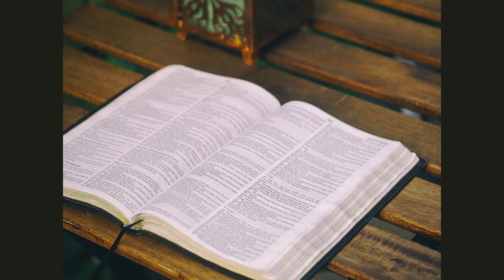PROFECIA DE MALAQUIAS Y EL FIN DEL MUNDO CON EL PAPA NEGRO? EL FINAL DEL SER HUMANO EN EL MUNDO?